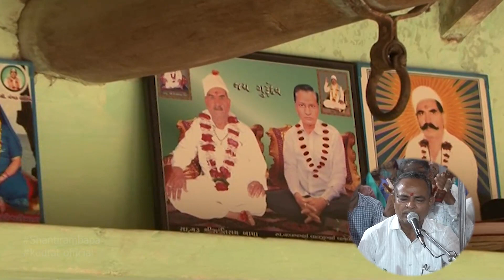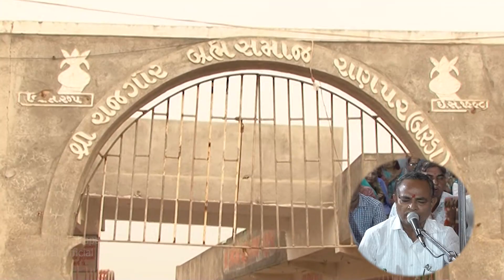Ranpar | Sadguru Shree Shantirambapa | Ugamfoj